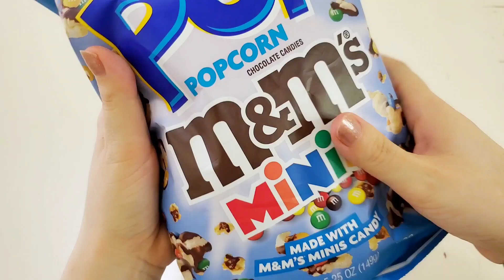New M&M's candy Snack popcorn m&m's cookie bars crispy pack m&m minis m&m's peanut bar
New M&M's Collection Snack Opening which m&m is  your favourite All New m&m's candy
M&M's are very popular candy around the world and they have so many varieties here are some of the candid candy from m&m's with special characters, in this video there are many different m&m's candy. m&m's peanut bar cookie bar m&m's crispy m&m's popcorn and m&m's minis

playlist of 101 candies opening videos